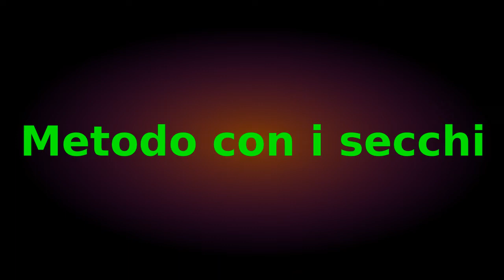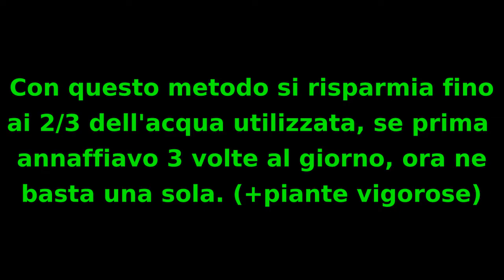Metodo per annaffiare MOOOLTO MENO (con semplici secchi)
Finalmente ho trovato un metodo funzionante che riesce a farmi risparmiare fino i 2/3 dell'acqua e far crescere le piante in maniera decisamente più vigorose, soprattutto nei terreni sabbiosi.